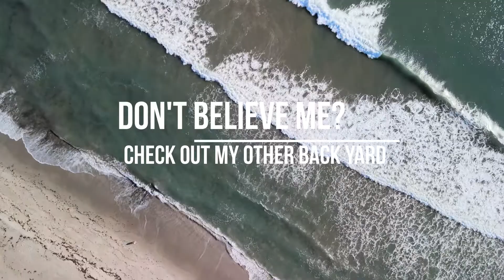My Back Yard (SHARKS) is Trying to Eat Me! Let's Chill and Contemplate Applying Permaculture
In this video, I share a cool video from the end of my street last weekend.  I thought you might enjoy a quick look at the sharks and surfing occurring blocks from the food forest.

On this channel, I help you to create your fruit forest.  I also introduce you to all kinds of new and interesting plants, and I let you know how to get them.  Most of the plants and trees I cover are edible, but some are just plain beautiful!

▬ LINKS FOR HELP WITH YARD PROJECTS ▬

Need a Small Home Improvement Loan? It's Easy To Get A Personal Loan at PersonalLoans.Com

Have a project, big or small? It's easy when you get help with HomeAdvisor.com

▬ FRUIT TREES, VEGETABLES, FERTILIZERS ▬

Need VEGETABLE SEEDS for Planting? Get A Wide Variety of Unique Seeds on SeedsNow.com

Musa 'Dwarf Cavendish' BANANA
Brown Turkey Mission FIG
STAR FRUIT Averrhoa Carambola
STAR CHERRY Pitangatuba
PAPAYA, TR Hovey
Dwarf MULBERRY
COCONUT Palm Tree Cocos Nucifera
Ruby Supreme Pink GUAVA
Black SURINAM CHERRY Pitanga
Black SAPOTE Fruit Tree
JAMAICAN CHERRY Tree Muntingia Calabura
Glenn MANGO
Nam Doc Mai MANGO
Green SUGAR CANE Cuttings
Red/Purple SUGAR CANE Cuttings
White Pulp DRAGON FRUIT
Purple DRAGON FRUIT

Need some BAMBOO for Your Bamboo Forest?  Here Are Links to Get BAMBOO On Amazon.

Bambusa Green Hedge
Bambusa Alphonse Karr
Phyllostachys Bissetti Cold Hardy

Need Some PALM and Cool TROPICAL PLANTS to Spice up Your Office or Back Yard?  Here are Links to Get PALMS & DRACAENAS on Amazon.

Sago Bonsai Tree
Areca Butterfly
4 Different Dracaenas Variety Pack
Song of India
Marginata Magenta Madagascar Dragon Tree

Want to feed your plants?  Here Are Links to FERTILIZERS on Amazon.

Liquid Fish Fertilizer, Hydrolyzed Nutrients
Miacle-Gro LiquaFeed All Purpose Liquid Plant Food
Miracle-Gro Garden Feeder with Fertilizer
Scotts Lawn Turf Builder Bonus S

Want Some Cheap Effective POTS & POTTING SOIL?  Here Are Links to GROWING POTS on Amazon.

6 Inch Plastic Planter Flower Pots
Miracle-Gro Potting Mix

▬ MY CAMERAS ▬

○ GoPro Hero 8
○ Canon VIXIA HF R800 Camcorder
○ DJI Mavic Air 2 HD 4K Drone Video